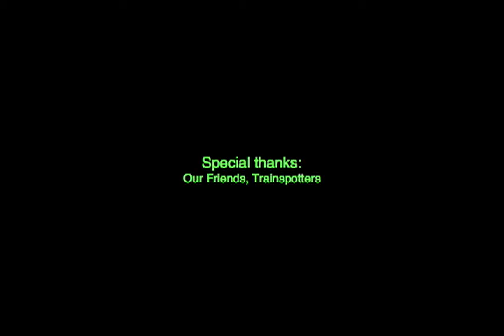Gel Lab BMX Sessions Ep. 4: Silver State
Stop searching for that heart of gold and grab yourself a shot gun, some moonshine, and a silver ticker. Gel Lab Team riders Bobby Henderson and Alex Auerbach took an eight hour trip north to Carson City (capital of the silver state) Nevada to meet up with local shredders, Austin Winters and Justin Zimmerman. The week injury-free and was filled with positive vibes all around.

This video was shot entirely with a GoPro HD Helmet Hero. Get your very own waterproof Helmet Hero on gopro.com today!